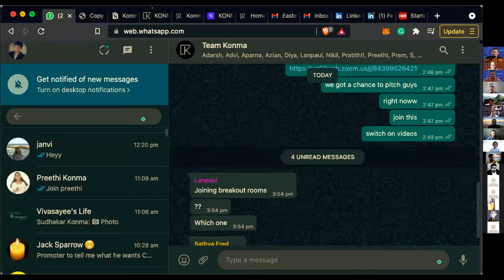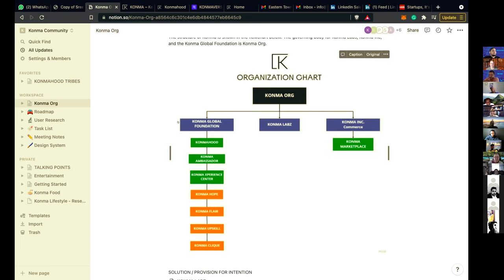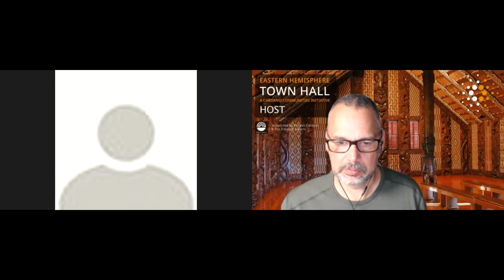Cardano Catalyst Eastern Townhall - English Breakout Room Saturday 29/01/2022